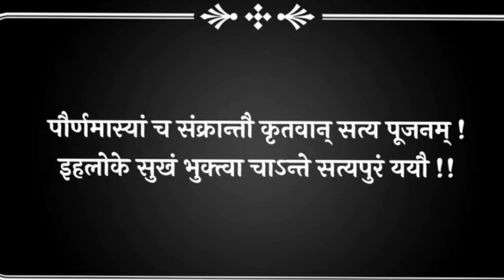श्री सत्य नारायण व्रत कथा कब ओर कैसे करनी चाहिए ? || Satyanarayan Puja || pooja jyotish karyalay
*(विशेष सूचना )*

प्रिय दर्शकों ! हमारी यूट्यूब चेनल की जानकारी में आया है, कि कुछ असामाजिक तत्त्व हमारे दर्शकों द्वारा किए गए , कमैंट्स का उत्तर देते है और छद्म नामों से उनकी समस्याओं के समाधान करने का झूठा दावा करते है, तथा उनसे रूपये एंठने का कार्य करते हैं। प्रिय दर्शकों ! आपको केवल हमारे वीडियो में दर्शाए गए फ़ोन नंबर पर ही संपर्क करना है, उसके अतिरिक्त कहीं नहीं।

हमारे Youtube Channel की यही कोशिश रहेगी कि हम लोगों तक उनसे जुड़ी समस्याओं जीवन से जुड़ी समस्या (ग्रह दोष, गृह क्लेश, मातृ दोष, पितृ दोष, नवग्रह दोष, कुंडली दोष, कालसर्पयोग दोष, मंगलीक दोष, नाड़ी दोष, वास्तु दोष, सन्तान दोष) आदि का निदान करते रहें, हमारा उद्देश्य जनता की सेवा करना है। जिसके लिए आचार्यरमेशभाई के के खास कार्यक्रम Youtube Channel पर Daily अपलोड किए जाते हैं। हमारी कोशिश रहती है कि हम आगे भी ऐसे ही आपकी समस्याओं के समाधान को देखते हुए कार्य करते रहें। आप सुखी हों , संपन्न हों ये ही हमारी कामना

pair ki ungli badi ho to|करोडो में 1 नसीबदार व्यक्ति की पैर की उंगली ऐसी होती है ?

मंगल का बस यही उपाय काफी है | Best Remedy of Mars | मंगल को कैसे खुश किया जा सकता है

श्री सत्य नारायण व्रत कथा कब ओर कैसे करनी चाहिए ? || Satyanarayan Puja || pooja jyotish karyalay,श्री सत्य नारायण व्रत कथा कब ओर कैसे करनी चाहिए ?,Satyanarayan Puja,Satyanarayana Vrat Katha,श्रीसत्यनारायण कथा,satyanarayan puja mantra’,satyanarayan pooja sahitya,satyanarayana pooja,satyanarayana pooja mahatav,Sampoorna Shri Satyanarayan Vrat Katha Fast Story,Satyanarayan Katha Kis Puran Mein Hai ?,pooja jyotish karyalay,jyotish jamnagar,jamnagar